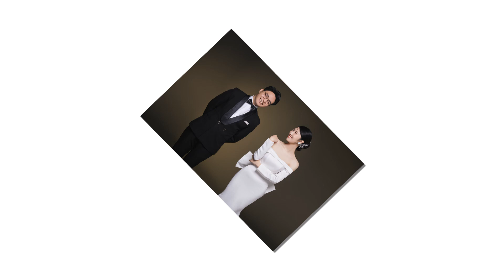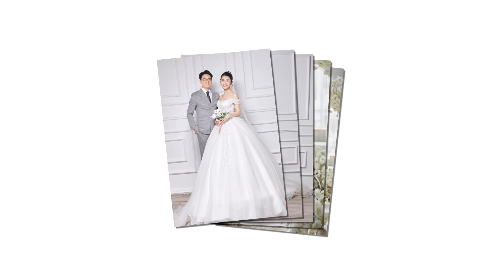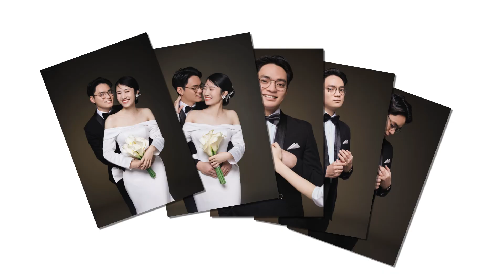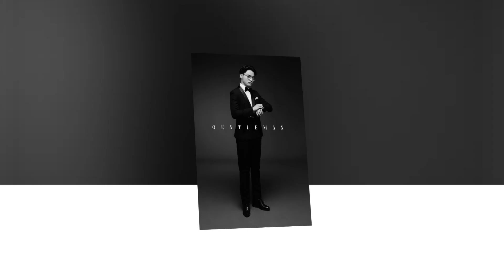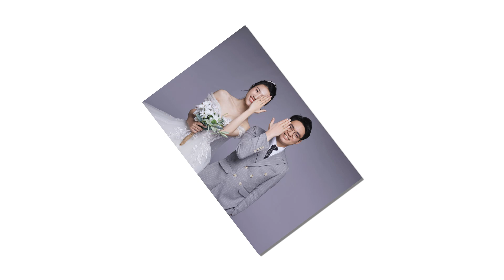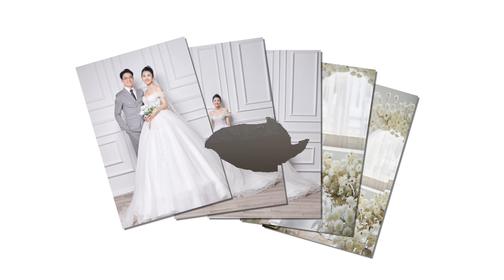KIEN HUE VIDEO WEDDING